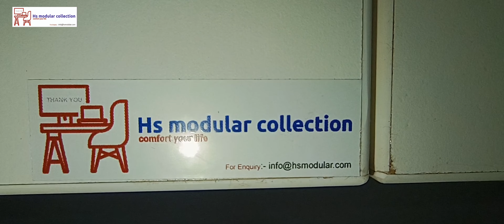Modular furniture ! office furniture ! cheapest price modular furniture